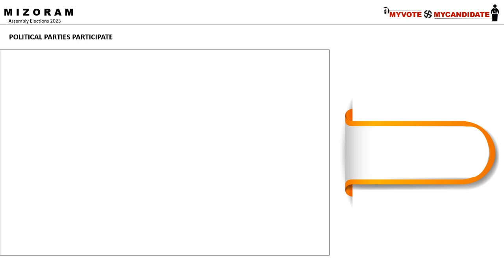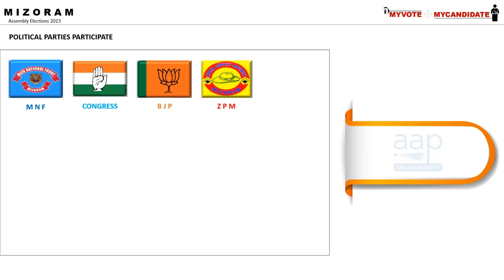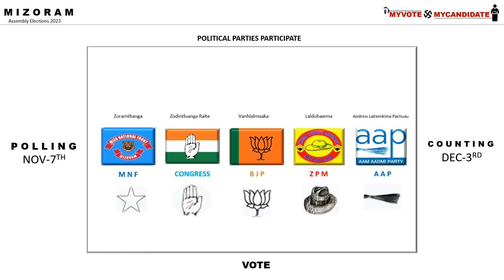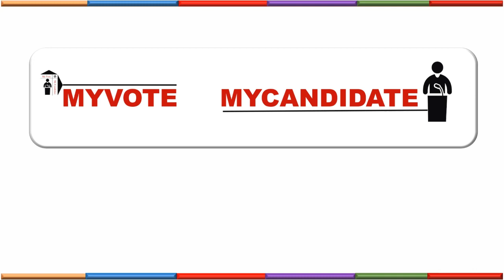MIZORAM Political Parties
MIZORAM Assembly Elections 2023